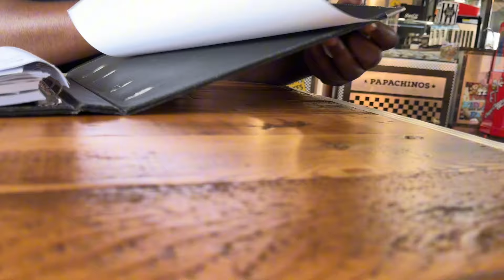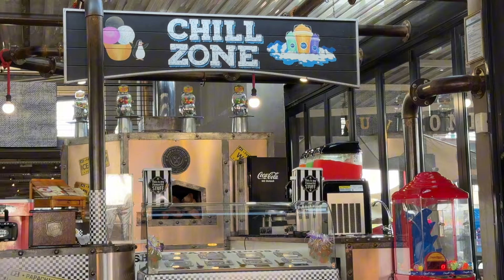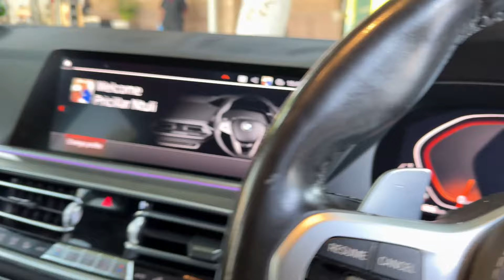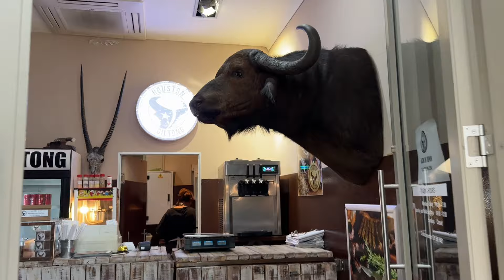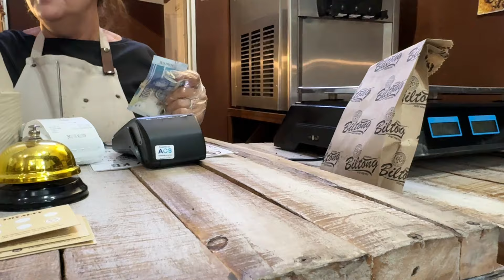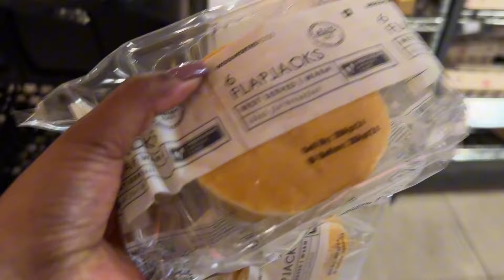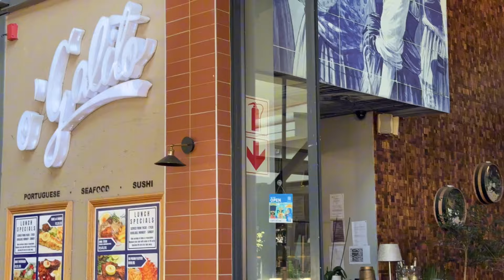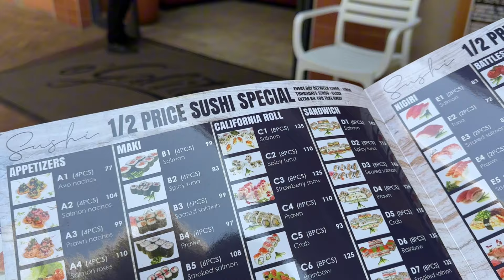VLOG || WINTER CLOTHES FOR MY KIDS || BIRTHDAY CELEBRATION VENUE || SUSHI 🍱